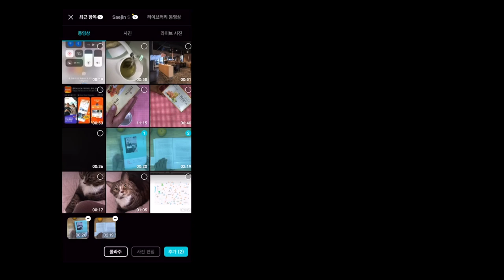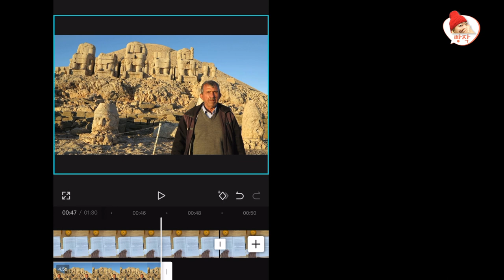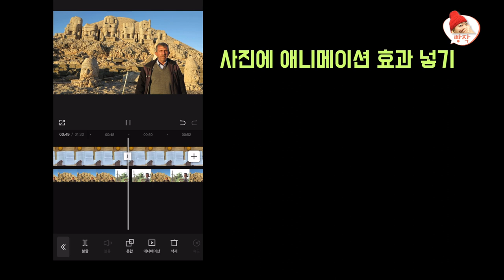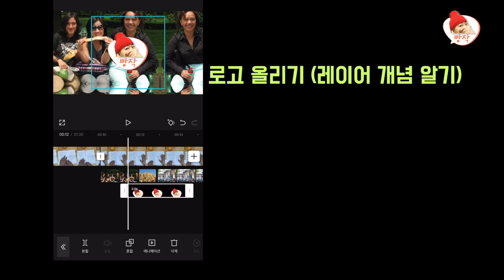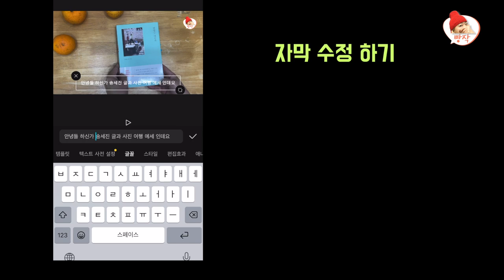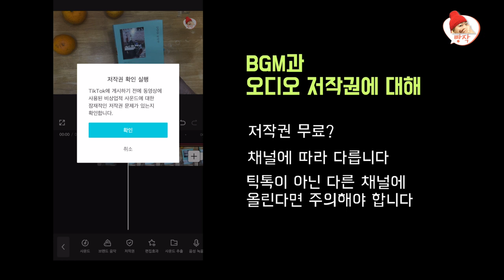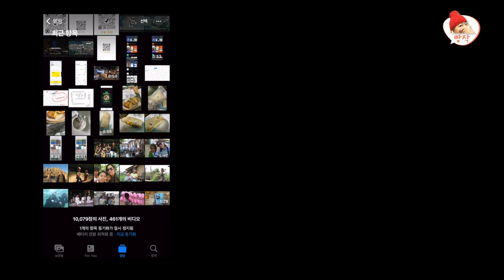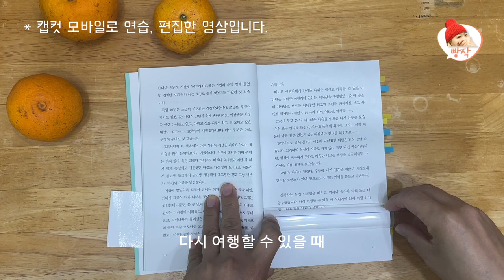쌩초보 스마트폰 캡컷으로 영상 편집하기 2 / 이정도 알면 대략 마스터 - 영상에 사진 올리기, 자동자막, 수정, 저작권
캡컷 컷편집이 끝난 후 기본 영상에 보충할 자료가 있다면 영상 위에 사진을 올릴 수 있습니다.
사진 애니메니션, 자동자막과 수정, 레이어 개념과 저작권 등 대략 이 정도면 캡컷으로 영상제작과 관리가 가능합니다.

이 영상이 포함하고 있는 것
- 영상 위에 사진 올리기
- 사진에 애니메이션 효과 넣기
- 로고 올리기 (레이어 개념 알기)
- 자동캡션 기능으로 자막 달고 자막 수정
- BGM과 오디오 저작권에 대해
- 타이틀 올리기 (글꼴 저작권에 대해)
- 내보내기 (영상 추출)
+ 캡컷으로 편집 연습한 영상(결과물)은 뒷부분에 있습니다.

스마트폰 캡컷 영상편집 1편 (어플 설치와 컷편집, 자동자막, 수정)